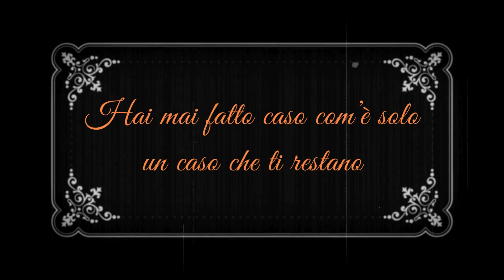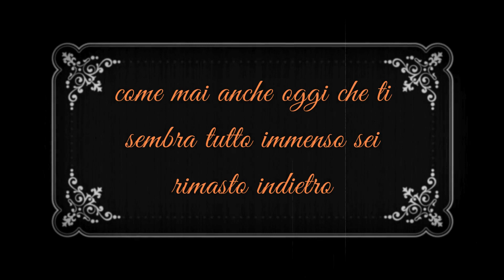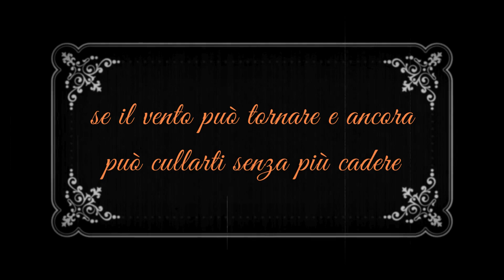I tuoi giorni - Aldo Villa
I tuoi giorni

Dimmi hai visto mai quando i giorni ti sorpassano
e tu resti indietro come sempre e sempre ti sconquassano.
Hai mai fatto caso come è solo un caso che ti restano,
solo quelli che non vorresti mai e poi mai che fossero,
i tuoi giorni.

Dimmi quando chiudi gli occhi vedi stelle che si cercano
nella notte che comincia notte e il giorno non illumina.
E quanto fanno male le parole che non hanno mai da dire,
mentre si nascondono hanno già un motivo sempre per tradire,
i tuoi giorni.

Lascia stare non pensare mai a tutte quelle cose che ti dicono,
dei tormenti che non hanno visto nascere e morire e mai si chiudono.
Sono solo le parole che non hanno un senso e non ti spiegano,
come mai anche oggi che ti sembra tutto immenso sei rimasto indietro,
nei tuoi giorni.

Non chiedere ai tuoi giorni perché fanno male e quando se ne andranno.
Puoi vivere o morire ma non puoi capire perché mai lo fanno.
E allora vivi quando vuoi morire perché in fondo non puoi mai sapere,
se il vento può tornare e ancora può cullarti senza più cadere,
nei tuoi giorni.

a.villa